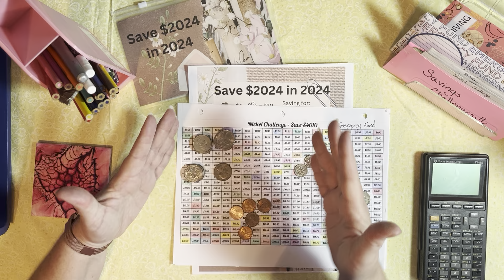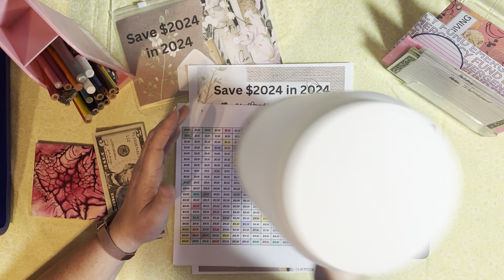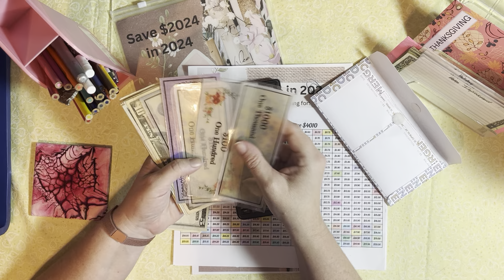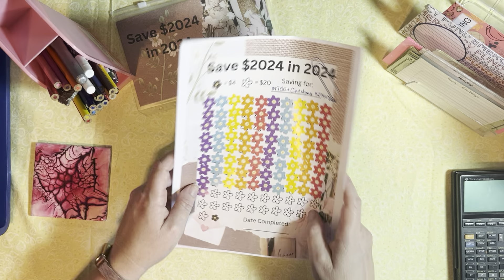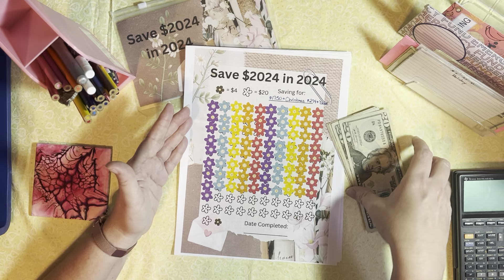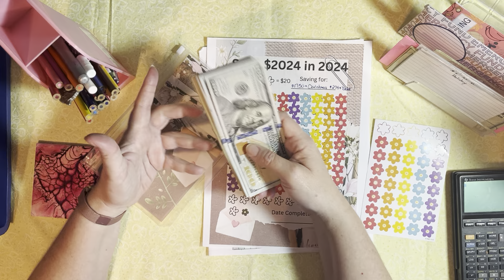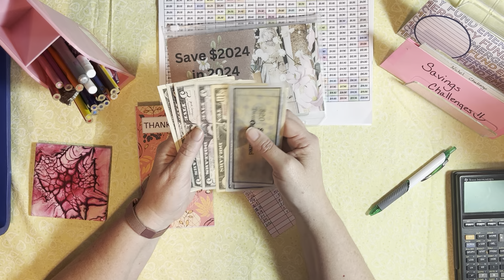Yeah, It’s Savings Challenge Day!!! 9-12-24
Thanks for joining me today as I stuff my savings challenge!

- Interested in something you see on my channel?  I am working on setting up an Etsy shop for you to purchase digital downloads.  If you like something I haven’t listed yet, please put it in the comments and I will work on getting it on Etsy for you.  Thanks for shopping!

Looking for a way to save on gas & earn money every time you fill up the tank.

Scan items in store and earn free points.  When you join we both earn extra points
Sign up with my code to get bonus kicks: NICE945691

Come save money with me on Fetch! Join w/ code J381RK for a point bonus.

Download and enter code fit92485 to earn a special bonus when you upload your first receipt.

Use my code and we both earn points.
ROSANRVY3

Use my link and we both earn points.

For 2024 I plan on working on the challenges listed below.  Because I believe in saving for a purpose, I have also decided what each of these saving challenges once I complete them.
*Save $2024 in 2024 - Christmas and Debt Pay Down
*Home Improvement Challenge - New French Doors
*1 Month Ahead - 4 rounds done!
*Holiday - Cash for the next holiday
*Nickel Challenge - Emergency Fund